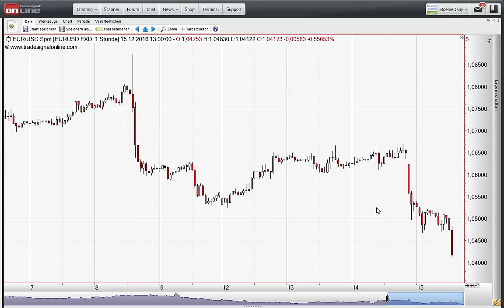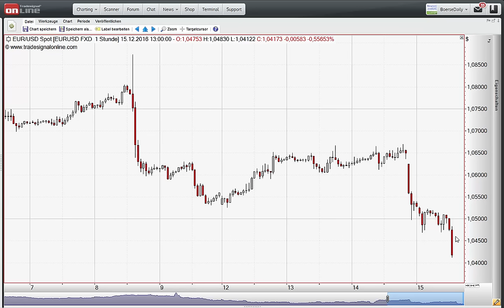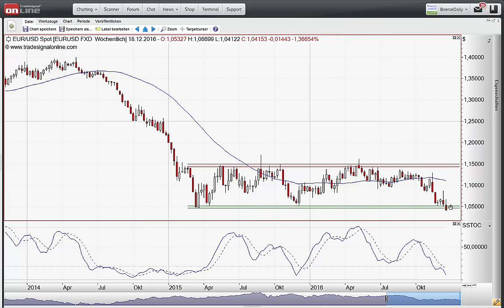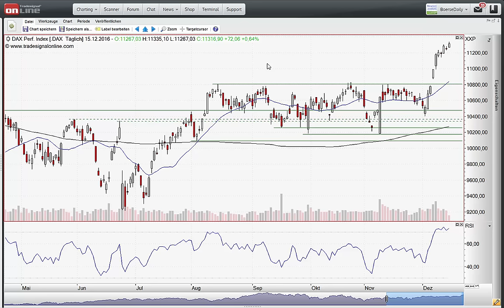ING MARKETS Chart Flash 15.12.2016